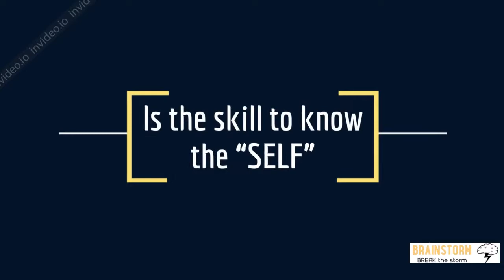Skill for resilient youth! | Happy world youth skills day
Every year July 15 is celebrated as the World Youth Skill Day.
It is to celebrate the importance of equipping young people with skills for employment and entrepreneurship. The theme for the year 2020 is "a Skill for resilient youth". There is no single person without a skill on this earth. We would like to make awareness that everyone should have an important life-skill which is to identify the skill that you have.
Please watch and share to all the youths!